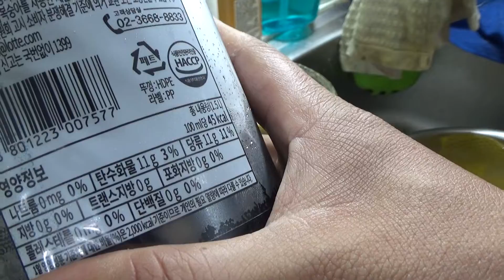롯데마트 1000원 Cola 콜라, 일화 청량감 좋은 탄산음료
대형마트에서 천원의 가격에 구입했는데, 청량감은 괜찮은데, 탄산이 좀 약한 느낌이 좀 아쉽